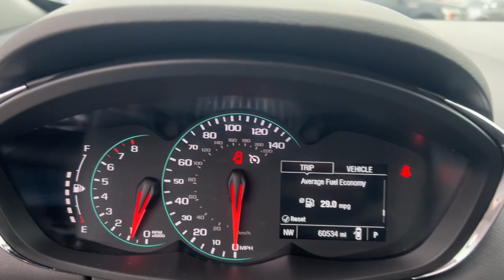2021 Chevrolet Trax Knoxville, Maryville, Sweetwater, Lenoir City, Alcoa 14132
Mosaic Black Metallic Used 2021 Chevrolet Trax LT available in 2313 E Lamar Alexander Pkwy, Maryville, Tennessee at Volunteer Auto Group. Servicing the Knoxville, Maryville, Sweetwater, Lenoir City, Alcoa, TN area.

2021 Chevrolet Trax LT - Stock#: 14132

2313 E Lamar Alexander Pkwy

Recent Arrival!brbrbrClean CARFAX.brbrMosaic Black Metallic 2021 Chevrolet Trax LT 4D Sport Utility ECOTEC Turbo 1.4L VVT DOHC 4-Cyl AWD 6-Speed AutomaticbrbrMust see! **FULLY SERVICED AND DETAILED** 16 Aluminum Wheels 2 USB Ports w/Auxiliary Input Jack 2-Way Manual Front Passenger Seat Adjuster 3.53 Final Drive Axle Ratio 4-Way Manual Driver Seat Adjuster 4-Wheel Disc Brakes 6 Speakers 6-Speaker Audio System Feature ABS brakes Air Conditioning Alloy wheels All-Wheel Drive Chassis AM/FM radio: SiriusXM Apple CarPlay/Android Auto Brake assist Bumpers: body-color Compass Delay-off headlights Deluxe Cloth/Leatherette Seat Trim Driver door bin Driver vanity mirror Drivers Seat Mounted Armrest Dual front impact airbags Dual front side impact airbags Electronic Stability Control Emergency communication system: OnStar and Chevrolet connected services capable Exterior Parking Camera Rear Front anti-roll bar Front Bucket Seats Front Bucket Seats w/Driver Power Lumbar Front License Plate Bracket Front reading lights Front wheel independent suspension Fully automatic headlights Heated door mirrors Illuminated entry Knee airbag Low tire pressure warning Occupant sensing airbag Outside temperature display Overhead airbag Panic alarm Passenger door bin Passenger vanity mirror Power door mirrors Power steering Power windows Preferred Equipment Group 1LT Premium audio system: Chevrolet MyLink Radio data system Radio: Chevrolet Infotainment 3 System Rear seat center armrest Rear side impact airbag Rear window defroster Rear window wiper Remote keyless entry Roof rack: rails only Security system SiriusXM Radio Speed control Split folding rear seat Spoiler Steering wheel mounted audio controls Tachometer Telescoping steering wheel Tilt steering wheel Traction control Trip computer Variably intermittent wipers.brbrProudly serving Maryville Knoxville Lenoir City and all of Tennessee since 1997! We now have 3 locations and over 400 in inventory. Guaranteed financing available with credit recovery programs.